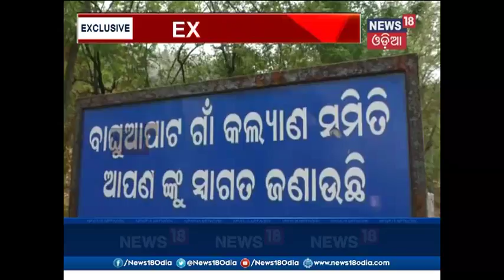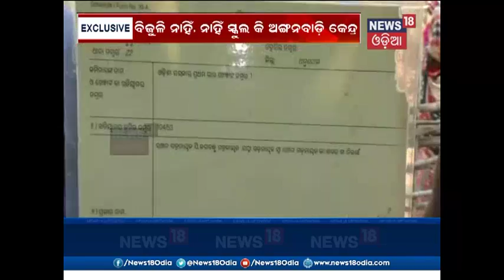News18 Exclusive | Another Nagada found in Odisha | Part-2 | News18 Odia